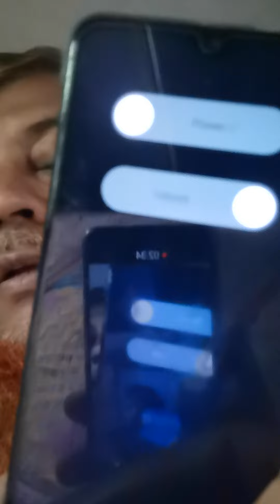skin looks Sefe mode